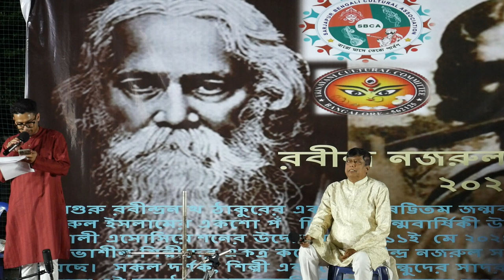Thanks Giving !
EVENT @ MUGABU 11th May 2024